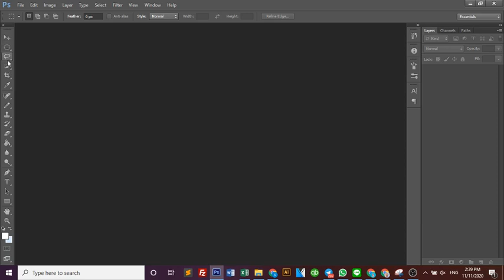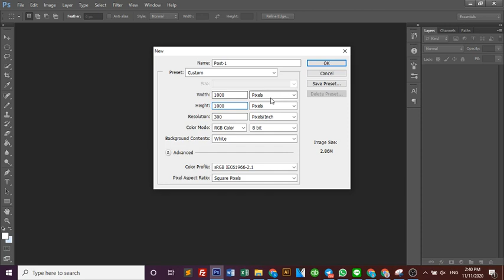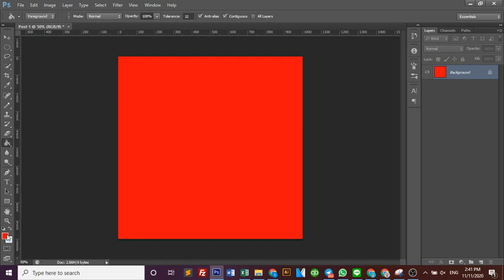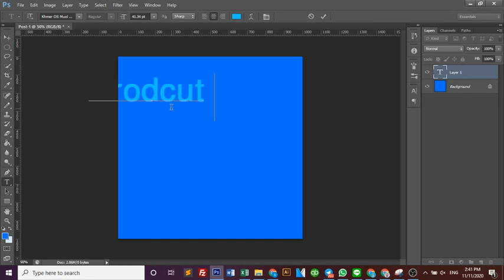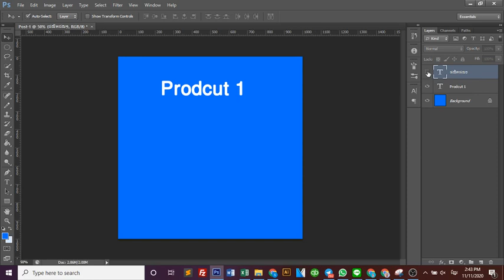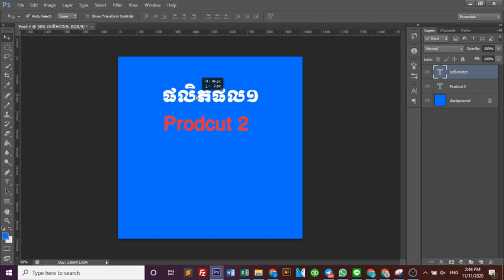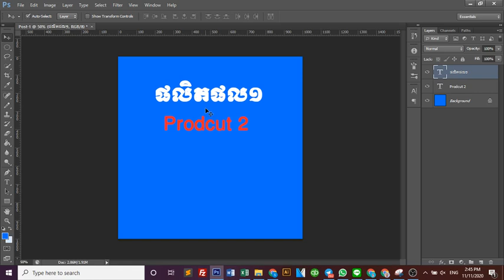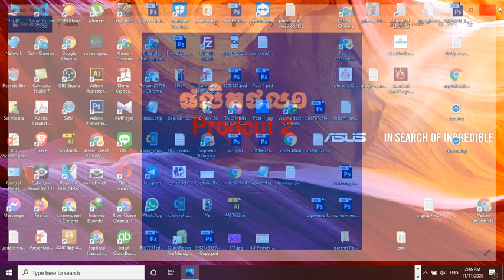រៀន Photoshop ថ្ងៃទី១